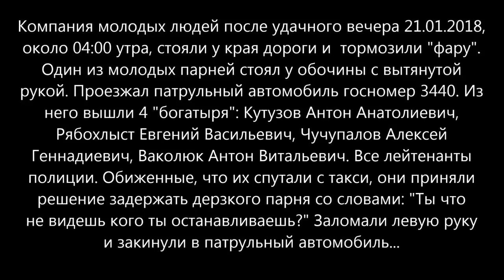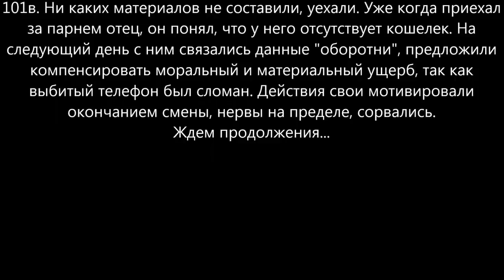Наша полиция нас бережет (от чего ?)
От пострадавшего - Это произошло 21.01. примерно в 4 часа утра, я находился с своими друзьями на Екатериненской 27, останавливал такси , проезжающая мимо патрульная машина( без мигалок ), остановилась метров 15 позади меня, я продолжал дальше останавливать такси, в это время сотрудники полиции подошли сзади заломили мне левую руку и начали вести к машине, при этом не представившись , на вопросы о причине задержания ничего не отвечали, вели себя по хамски , одному из моих друзей разбили телефон, что зафиксировала видеозапись, толкали девушек и парней, которые пытались понять причину моего задержания. Сопротивления сотрудникам полиции я не оказывал , оскорбительных слов в адрес сотрудников полиции не произносил, но при этом в машине оказался уже с разбитой губой. Сотрудники полиции сказали, что отвезут меня на ул. Греческую 42, где находится Приморский РО, что было в 100 метрах от места моего задержания, но при этом туда меня никто не повез, в машине я находился головой в пол, рука была заломана сотрудником полиции, сидевшим слева от меня, а сотрудник полиции, сидевший справа от меня , бил меня по лицу (ухо, глаз, губа, нос) аргументируя тем что ты ". " не видишь кого останавливаешь,хотя они проехали и я продолжал тормозить такси.Мое путешествие в патрульной машине составляло 40 минут, при этом я не понимал куда меня везут и где я нахожусь. После всего сотрудники полиции выкинули меня на ул. Канатной , возле Шевченковского РО, так и не объяснив причину моего задержания и такого отношения ко мне, ничего на меня не составили, просто выкинули и уже без кошелька.Оттуда меня забрал мой отец , с утра я обнаружил , что мой кошелек отсутствует.На следующий день , я написал заявление в соответствующим инстанции о совершении преступления по отношению меня. Мне поступил звонок от сотрудников полиции, которые предлагали увидеться и решить вопрос "мирно" . Я согласился приехать на встречу с моим отцом, в первую очередь для того, что бы посмотреть в глаза сотрудникам полиции, которые по телефону объяснили эту ситуацию тем, что у них был конец смены и они просто сорвались. Доблестные полицейские обещали восстановить разбитый телефон и покрыть моральный ущерб денежными средствами. Дабы во избежание таких ситуаций с жителями нашего города, хочу поделиться с вами этим видео , что б вы знали "героев" в лицо. Особенно комбата Чучупалов Алексея Геннадиевича.